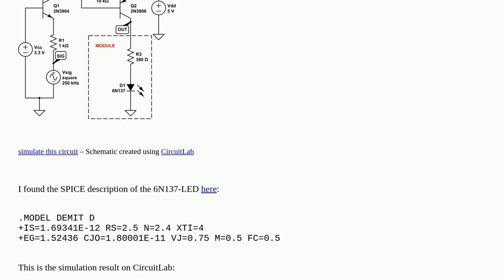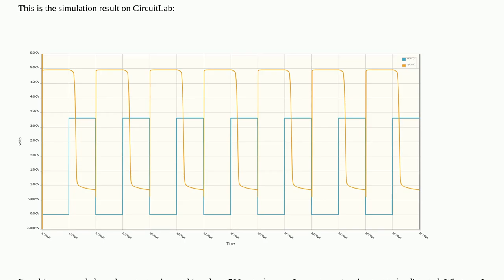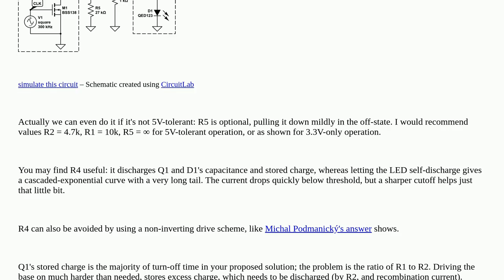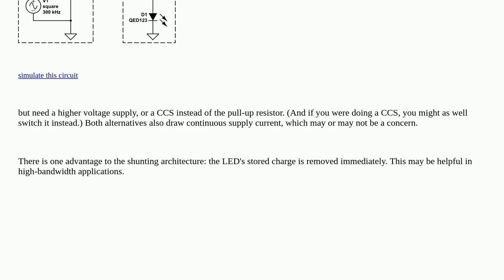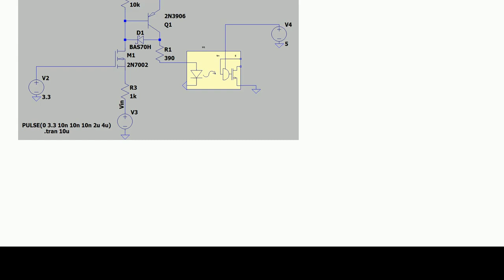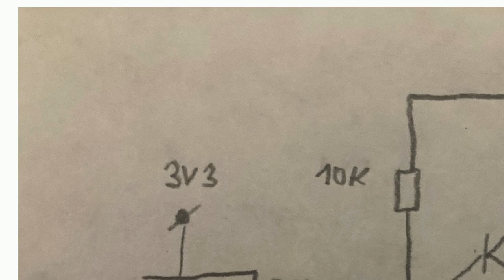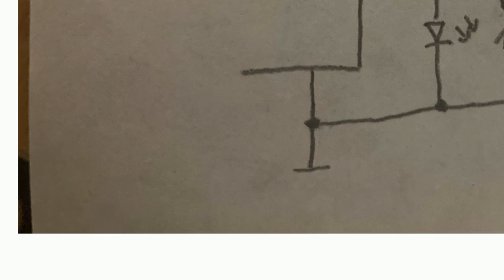Electronics: Driving 6N137 using an open-drain GPIO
Driving 6N137 using an open-drain GPIO

A special thanks goes out to the community

  high-side open-drain opto-isolator